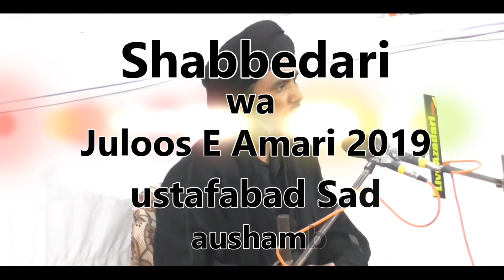Maulana WASEEM ASGHAR Sb | Banaras | Majlis | Shabbedari wa Juloos-e-Amari Mustafabad 2019/1441H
12th Safar 1441H / 2019
Karbala, Mustafabad Sadat
Saray Ankil, Kaushambi
INDIA

》》》》》》☆Warning☆《《《《《《

mustafabad azadari 2019 mustafabad azadari